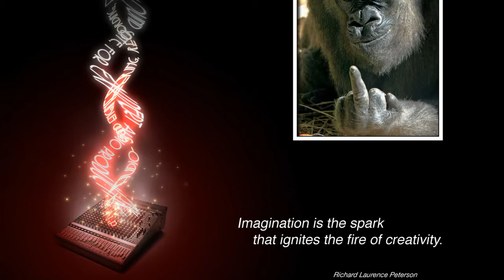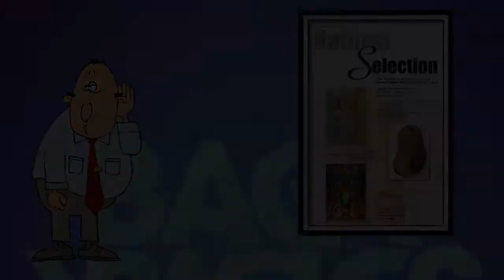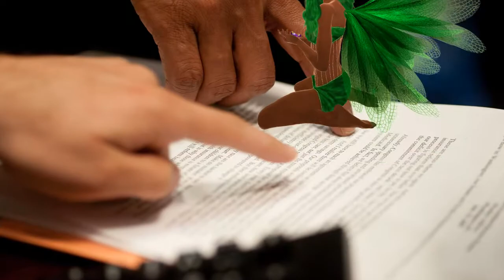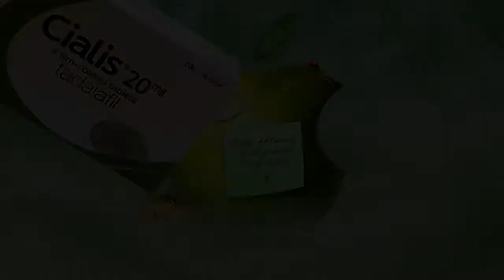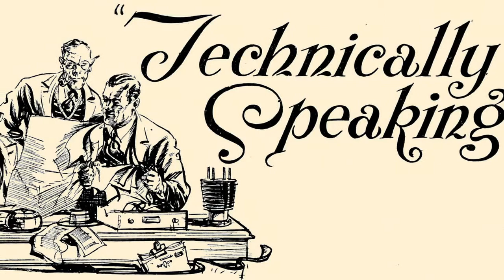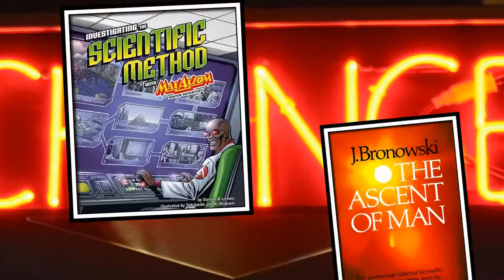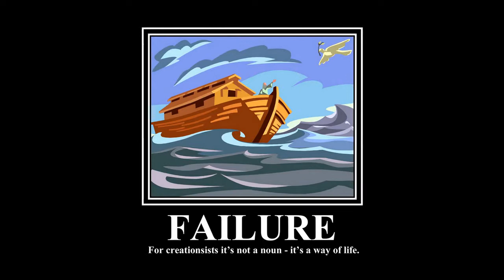Holy Hallucinations 15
The group of wankers collectively known as PPSimmons continues to produce some of the smuggest and yet most repugnantly dishonest creationist videos on YouTube. This time they tackle the subject of the evolution of sex, but not before outrageously claiming that rational atheists and creationists are both looking at the same evidence and that therefore their disagreements are solely down to differences in philosophical outlooks. Needless to say I explain to them exactly why they're lying sacks of shit, since it is obvious that they have absolutely no interest in the evidence, even when it has been rammed up their arses with the business end of a claw-hammer.

Thinking that they have established their premise in some way, hey then ramble aimlessly for the rest of their video and somehow think that they demonstrate the theist's moral superiority because people who accept evolution must, they assert, have to accept that it is acceptable to abuse and mistreat women while Christians, of course, are much better than that because of their religion. After all, their holy book specifically precludes such hideous activities as beating, enslaving, raping and murdering members of the female sex. Oh -- wait a minute. Obviously, I spend a little time explaining some of this to our cranially challenged friends.

If you have the stomach to watch the original, you can find it at:

Also, thanks to subscriber TheAtheistSwede who used the term "spectacular tool" to describe mysticalforest in a comment on Holy Hallucinations 14. I found the phrase particularly amusing for some reason and so couldn't resist using it on PP.

Also, cdk007's wonderful videos on the origin of sex can be found at:

Music: Wolfgang Amadeus Mozart, Piano Concerto No.13 in C Major (1st and 3rd Movements), K415